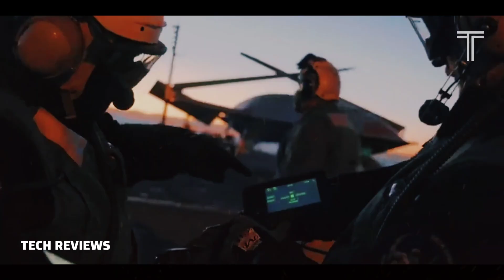World's First? BOEING MQ-25 STINGRAY, US Navy Tanker Drone, Worth $155 Million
The Boeing MQ-25 Stingray is an aerial refueling drone that resulted from the Carrier-Based Aerial-Refueling System (CBARS) program, which grew out of the earlier Unmanned Carrier-Launched Airborne Surveillance and Strike (UCLASS) program. The MQ-25 first flew on 19 September 2019.

General characteristics

Length: 51.0 ft (15.5 m)
Wingspan: 75.0 ft (22.9 m) wings extended, 31.3 ft (9.54 m) folded
Height: 9.8 ft (3.0 m) wings extended, 15.7 ft (4.79 m) folded
Powerplant: 1 × Rolls-Royce AE 3007N turbofan, 10,000 lbf (44 kN) thrust

Performance

Range: 500 nmi (580 mi, 930 km) when delivering 16,000 lb (7,250 kg) of fuel

Armament

Hardpoints: 2 × under-wing stations
Others:
Cobham Aerial Refueling Store (ARS)